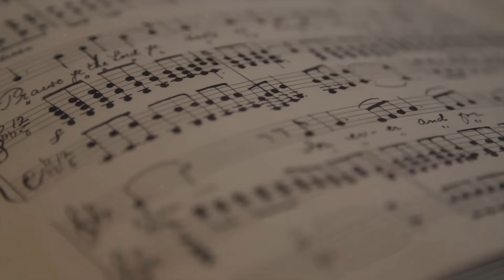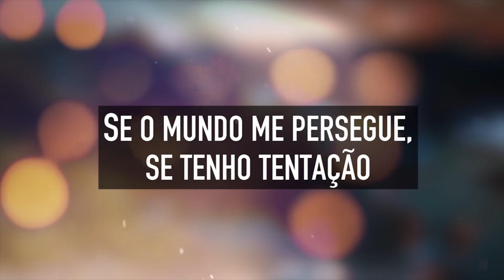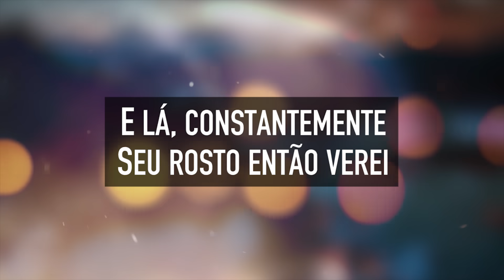ACHEI UM GRANDE AMIGO | Hinário Adventista / Hino IASD 88 | MENOS UM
Canal MENOS UM - Quer NOVAS Músicas? Curta :), Comente :), Compartilhe! :)

Achei um grande amigo
Hinos Adventistas

Achei um grande Amigo, Jesus, o Salvador;
Contarei quão grandes coisas fez por mim.
Estando eu perdido, indigno pecador,
Resgatou-me e agora eu sirvo a Ele enfim.
E em Seu amor imenso, por mim morreu na cruz,
E o perdão dos meus pecados outorgou.
Assim me regozijo, vivendo em Sua luz;
Alelula! Jesus Cristo me salvou!
2. Por este grande Amigo, desejo aqui viver,
E com Ele sempre estar em comunhão;
Servi-Lo fielmente, seguindo Seu querer;
Vou a Cristo consagrar meu coração.
Se o mundo me persegue, se tenho tentação,
Com Jesus em minha vida, vencerei;
E a cada dia Cristo conduz-me pela mão,
E na Sua graça sempre confiarei. ~

3. Já vem chegando o dia, a Bíblia assim o diz,
Em que Cristo a este mundo voltará;
Momento mui alegre! Que dia tão feliz!
Sim, que dia esplendoroso então será!
E assim com Ele sempre no Céu habitarei,
Já liberto do pecado e da dor;
E lá, constantemente, Seu rosto então verei,
E estarei pra sempre junto ao Salvador